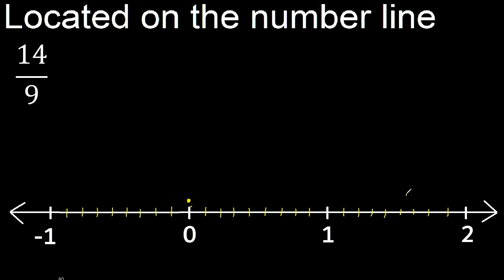Located 14/9 on the number line , locate fractions on the number line . represented